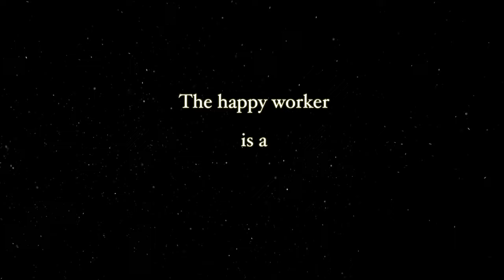The Wage Slave (Short Film)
This is a short film I did in 2017. I decided to remaster it, and rerelease it again. As it is about wage slavery, I felt it is a perfect video about the 9-5 rat race. I think it captures the feeling of being trapped in a job forever.

00:00 Short film
07:42 Behind the scenes vlog

MY COMPUTER SETUP:
🖥️ Mac Mini
💻 macbook Pro
📹 External SSD
🛋️ Desk light

MY YOUTUBE GEAR:
📸 Favorite lens
💾 Memory card